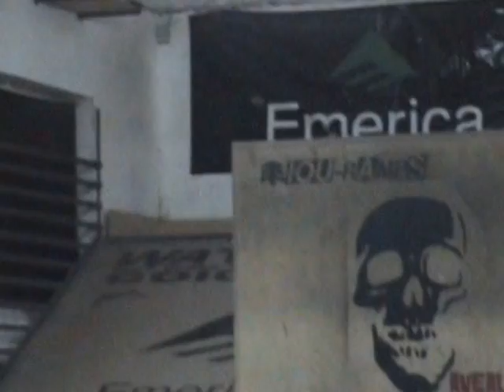Mike Busse Bail Indy Table Halle Hof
Aggro!!!